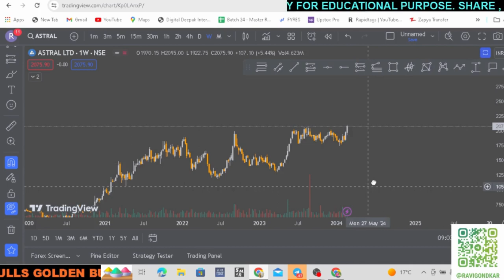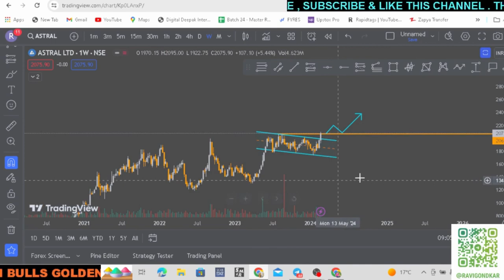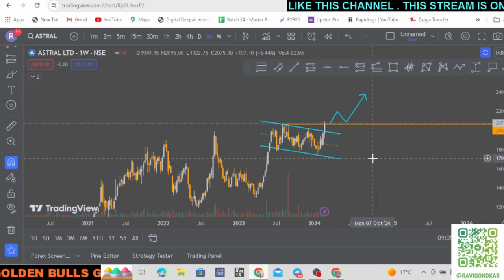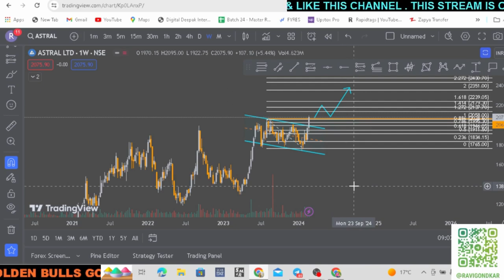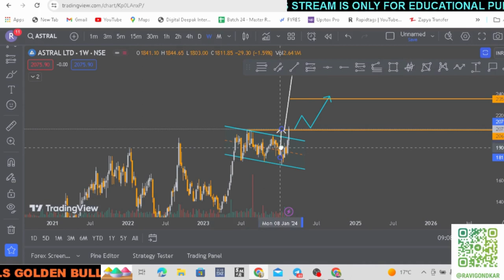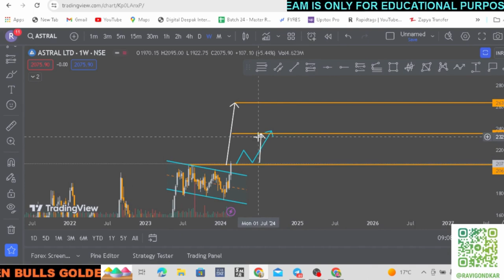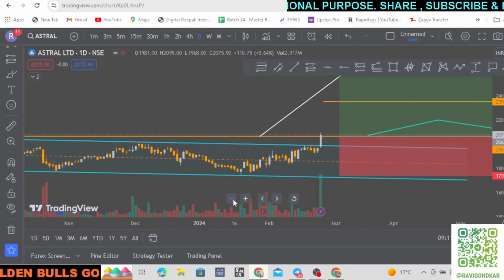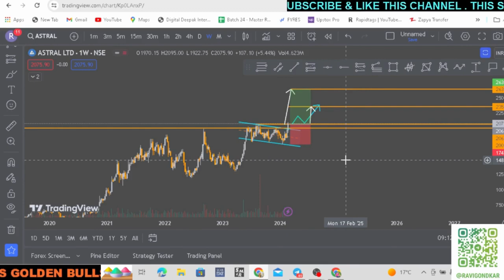Astral share,Jio financial share,Astral latest news,Jio financial latest news,Astral share news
share,Astral latest news,Jio financial latest news,Astral share news Today

Astral share
Astral share latest news
Astral share latest news today
Astral latest news today
Astral latest news
multibagger stocks
Breakout Stocks
stock market
best stock
Penny shares
Penny stocks
Penny stock strategies
Penny stock watchlist
Penny stock investing risks
Undervalued penny stocks
High-potential penny stocks
Penny stocks with growth potential
Penny stock scams and risks
Share market
Stock market
Stock exchange
Share trading
Share market research
Stock market indices
Share market indices
Stock market volatility
Share market performance
Nifty options trading tips
Bank Nifty options trading tips
Nifty option trading strategies for beginners
Bank Nifty option trading strategies for beginners
Nifty option trading techniques
Bank Nifty option trading techniques
Nifty option trading strategies for monthly expiry